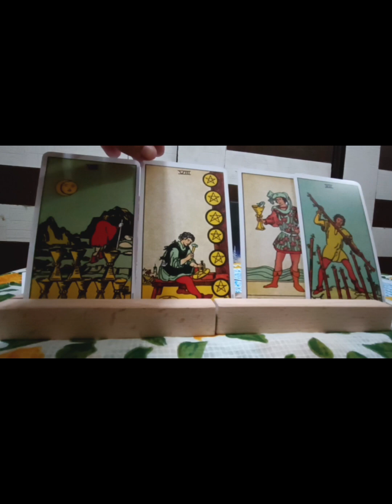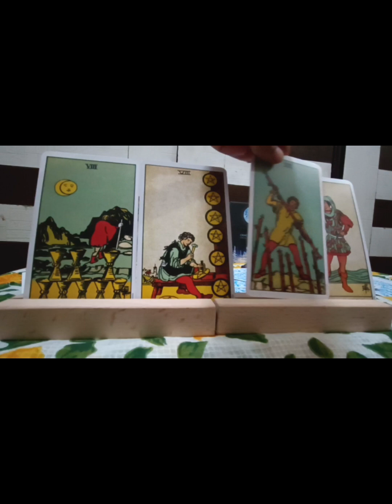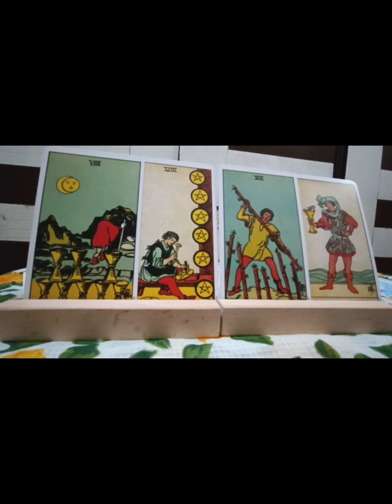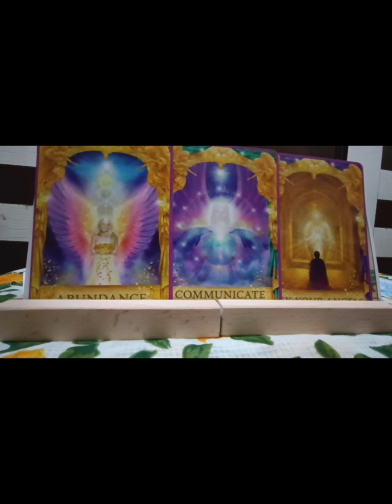Pisces Meen Job Business Career Reading Oct 2023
Om Shri ganeshay Namah Hello everyone. This is shikha and I am an intuitive certified tarot Reader. You can follow this channel for daily, weekly & monthly Readings. Please take them as guidance and do not take any major decisions based on the readings. This channel will not, in any way, be liable for the consequences of any decisions taken by viewers.